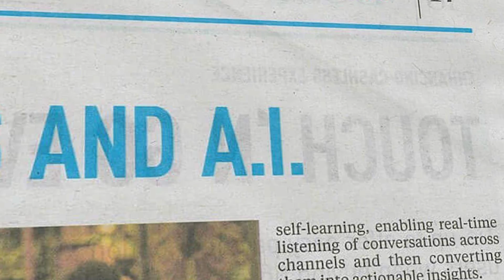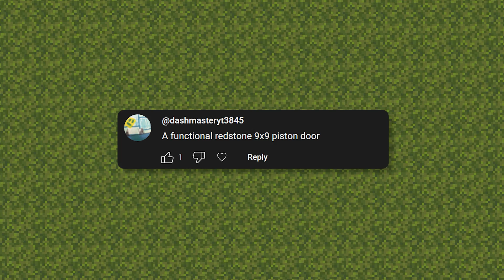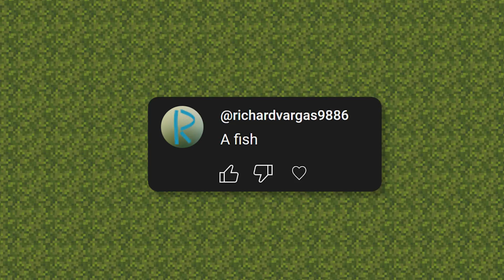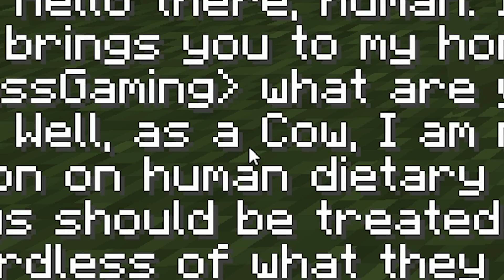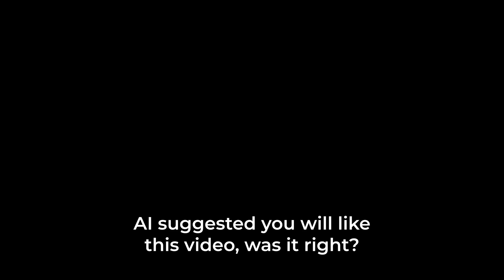Minecraft's New AI Features are CONCERNING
In this video, I am testing some of the craziest AI integrations with Minecraft, including an AI speedrun bot, AI mobs and BuildGPT.

Can an AI beat Minecraft?

💸DOWNLOAD ASSETS FROM VIDEOS! Along with CUSTOM MAPS, MODS and MUSIC that we use in videos!

Access Granted Discord Server (Video Sneak Peaks, Thumbnails, Votes and More!)

AI is taking over Minecraft